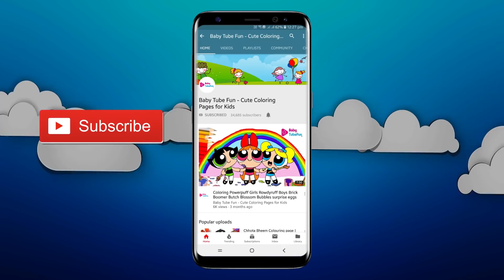Coloring Powerpuff Girls Rowdyruff Boys Brick Boomer Butch Blossom Bubbles surprise eggs